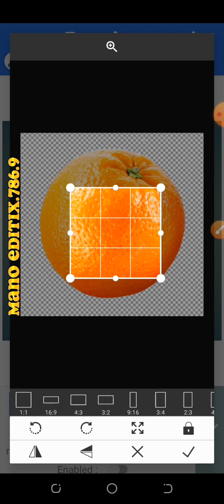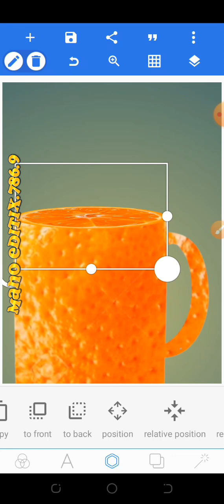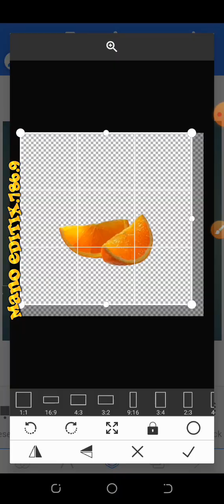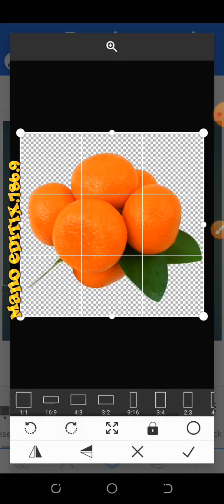How Edit amazing mug desing with Pixellab | Fruit mug